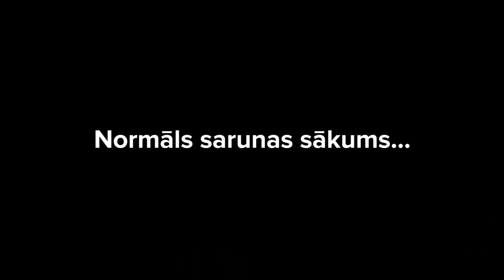Latgalietis vilku rīklē | #1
Lauris Zalāns